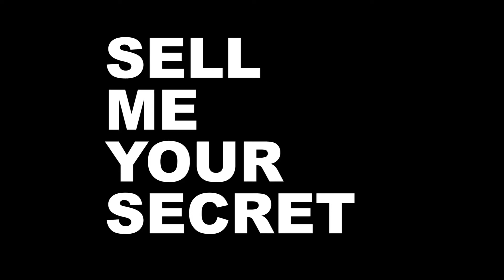Timelapse Sell Me Your Secret - Maas theater en dans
Sell Me Your Secret voor, tijdens en na de voorstelling in 60 seconden.

Sell Me Your Secret (SMYS) gaat over privacy. Wat onze gegevens ons en anderen waard zijn. En over wie dat zijn, die mensen die alles zo graag van ons willen weten. We ontdekken dat ons ‘private ik’ minder ongestoord denkt, voelt en fantaseert. Alles moet gedeeld. Zijn we paranoia als we vechten voor onze privacy of zal het allemaal zo’n vaart niet lopen?

In een mix van een theatervoorstelling en een goudeerlijk gezelschapsspel met het publiek gaan we op zoek naar wat we wel en niet willen prijsgeven. Wanneer al die data een zegen zijn en wanneer een vloek.

Tournee 6 oktober t/m 17 december 2016

Regie: Floris van Delft
Tekst: Wolter Muller, Floris van Delft
Spel: Denise Aznam, Niek van der Horst, Dionisio Matias
Geluid: Michel Banabila
Decor: Laura de Jong
Kostuums: Nicky Nina de Jong
Licht: Desiree van Gelderen
Regieassistent: Nadja Polman
Beeld: Noa Verhofstad
Video: Huub Laurens
Ontwerp videotechniek: Peter Raaijmakers